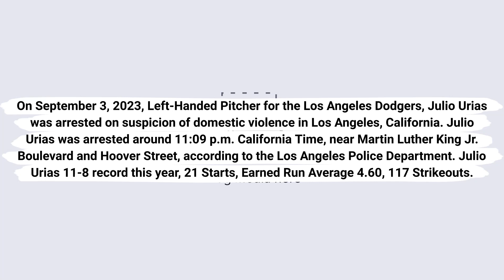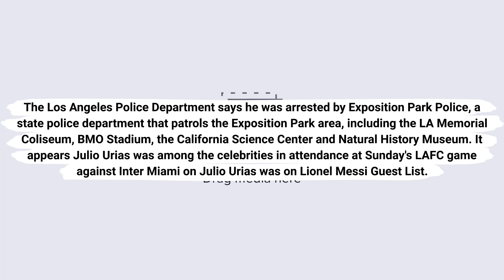Julio Urias has been arrested on suspicion of domestic violence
On September 3, 2023, Left-Handed Pitcher for the Los Angeles Dodgers, Julio Urias been arrested on suspicion of domestic violence in Los Angeles, California. Julio Urias was arrested around 11:09 p.m. California Time, near Martin Luther King Jr. Boulevard and Hoover Street, according to the Los Angeles Police Department. Julio Urias 11-8 record this year, 21 Starts, Earned Run Average 4.60, 117 Strikeouts.

The Los Angeles Police Department says he was arrested by Exposition Park Police, a state police department that patrols the Exposition Park area, including the LA Memorial Coliseum, BMO Stadium, the California Science Center and Natural History Museum. It appears Julio Urias was among the celebrities in attendance at Sunday's LAFC game against Inter Miami on Julio Urias was on Lionel Messi guest list.

The 27-year-old was booked into an LAPD jail facility and was later released on $50,000 bond shortly after 5 a.m. California time. Additional details about the arrest, which comes just days after his last start for the Los Angeles Dodgers, were not available. The Los Angeles Dodgers issued the following statement: "We are aware of an incident involving Julio Urías. While we attempt to learn all the facts, he will not be traveling with the team. The organization has no further comment at this time." Julio Urias Los Angeles Dodger Pitcher has a court date set for September 27th, 2023.